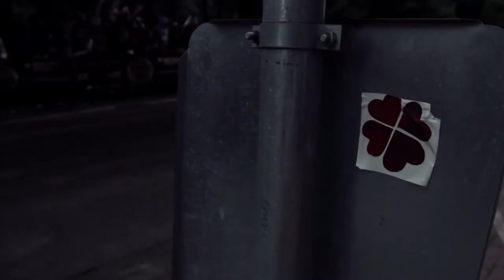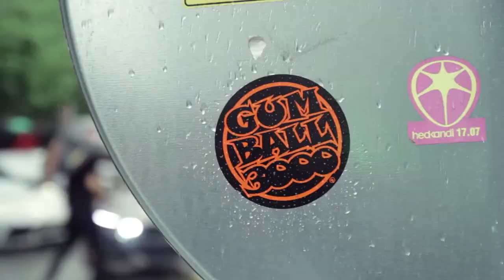Gumball 3000 2013 Riga, Latvia part 2